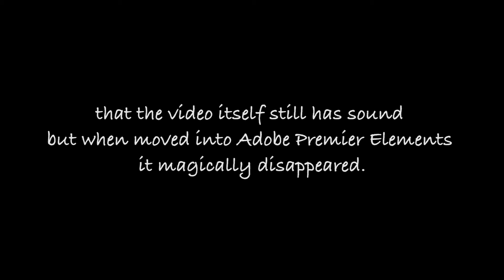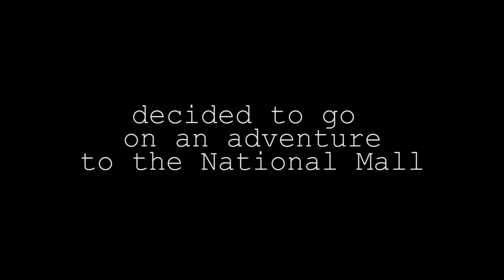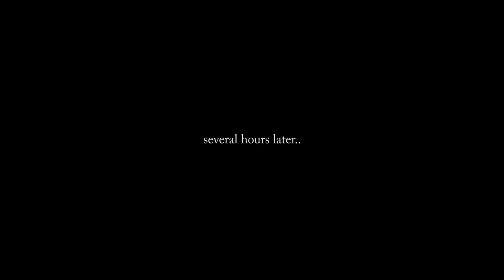my first vlog of 2021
Wowsa, we managed to make it to 2021 and just barely! That first week was something else entirely..

Equipment Used:
Sony Alpha a5000
iPhone Xs
Adobe Premiere Elements 15

Artist: Jef Kaal
Title: pancakes